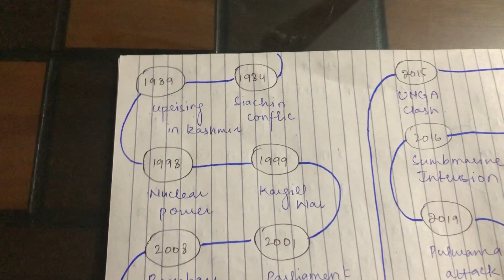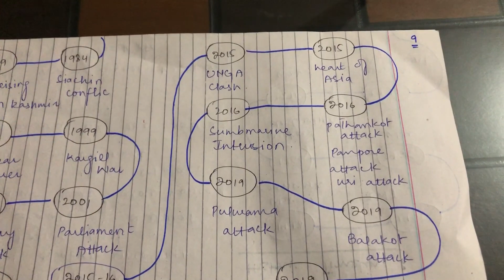Pakistan’s Relation with India_Current Affairs |CSS/PMS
"Exploring the complex history and current state of India-Pakistan relations, and examining the potential for peace and cooperation in the region."